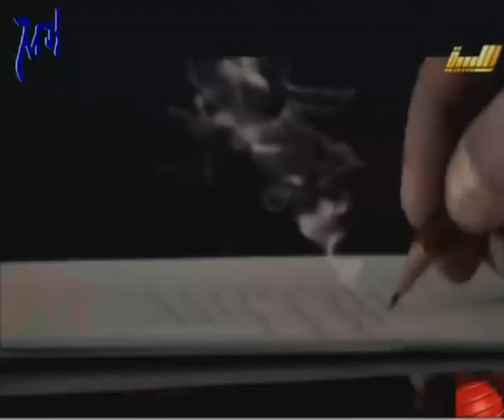HamdyE2Part 2of 8 حمدى قنديل قلم رصاص الحلقة الثانية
حمدى قنديل قلم رصاص
الحلقة الثانية فى الليبية
2-4-2009